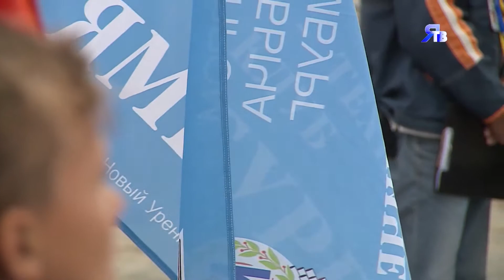« Приполярный кросс».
В Новом Уренгое прошел Кубок России и первенство ЯНАО по мотоциклетному спорту.